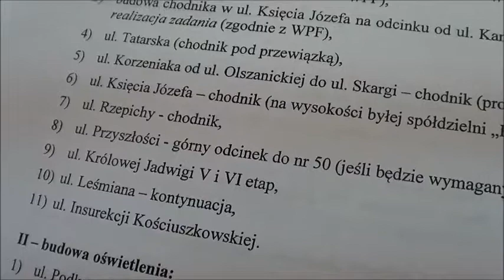RD_VII_27-08-2013_6 lista zadań powierzonych z zakresu budowy ulic gminnych na 2014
Nagranie z XLIV sesja Rady Dzielnicy VII Zwierzyniec z dn. 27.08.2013 r.-cz. 6- omawiane tematy i głosowania:

-uchwała ws. zadań powierzonych z zakresu "budowa i przebudowa ulic gminnych wraz z oświetleniem" na rok 2014 (druk 494)